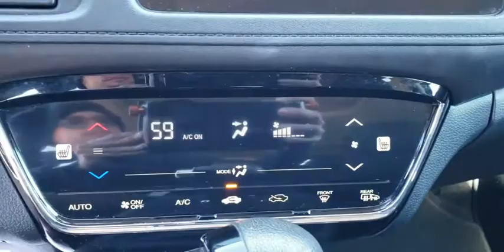2017 Honda HR-V Augusta, Martinez, Evans, Grovetown, Aiken, North Augusta, SC T712274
Crystal Black Pearl Used 2017 Honda HR-V available in North Augusta, South Carolina at Bob Richards Toyota. Servicing the Augusta, Martinez, Evans, Grovetown, Aiken, SC area.

Sunroof, Backup Camera, Push Button Start, Touchscreen Display, Bluetooth, Keyless Entry, Cruise Control, Clean Carfax, Fog Lights, Heated Seats. 28/34 City/Highway MPG CARFAX One-Owner. Clean CARFAX. Crystal Black Pearl 2017 Honda HR-V EX FWD This Vehicle qualifies for Complimentary 7 year 250,000 Mile Limited Power Train Warranty. Huge Value! Vehicle age max 7 yrs / under 100k miles. These vehicles also come with 2 Keys. See Dealer for Details.brbrAwards:br * 2017 KBB.com 10 Most Awarded Brands * 2017 KBB.com Brand Image AwardsbrKelley Blue Book Brand Image Awards are based on the Brand Watch(tm) study from Kelley Blue Book Market Intelligence. Award calculated among non-luxury shoppers.  Kelley Blue Book is a registered trademark of Kelley Blue Book Co., Inc.